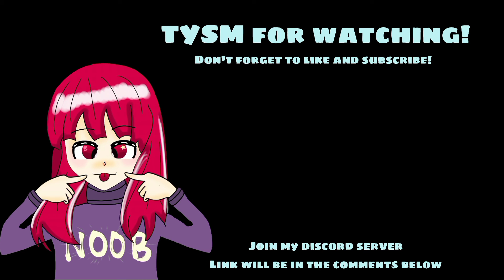Eyes Blue or Brown Can't Remember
☀ People of the Universe! ☀ This might be late but ye.

It's my first time doing this so please bear with mah drawing 😭 This video is inspired to all the creators who did this trend.

📝 Note: If you get to find any of your works/belongings on my channel that: you don't want to show on the video, I didn't get to credit you, etc. then just email me or comment down below so that I will be informed and we can talk on what we can do about it.

💗 I will really appreciate all the improvements, suggestions, violent reactions etc. that you will be commenting below.